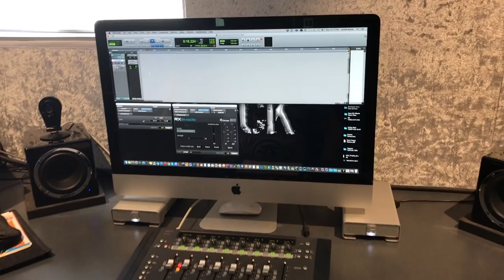Recording A TV Promo Voiceover Demo with Stew Herrera | Voice Acting | How To | Demo Reel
We're in the studio recording a tv promo demo reel with voice over superstar, Stew Herrera. In this episode of "Voice Over Demo Spotlight" we are taking you behind the scenes and showing you how to record a professional voice over demo.

Our guest, Stew Herrera is a force in the voice over business in the genres of tv promos, trailers, radio imaging, commercials and narration. You can hear Stew on CBS, FSN, Fox Soccer Channel, ABC Radio and The Travel Channel. We are so excited to show you the recording process of a voice over demo with the amazing Stew Herrera.